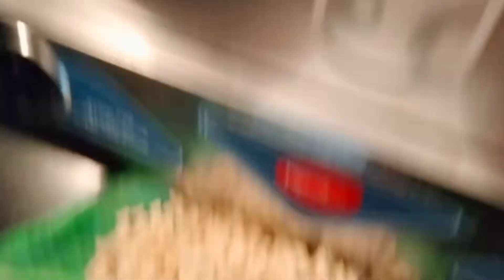വായിൽ വെള്ളം മൂ‌റും നല്ല മാതളനാരങ്ങയും മാങ്ങ ഇഞ്ചിയും ഈത്തപ്പഴവും ഉള്ള നല്ല നാടൻ അച്ചാർ